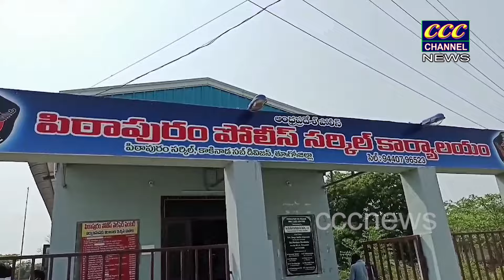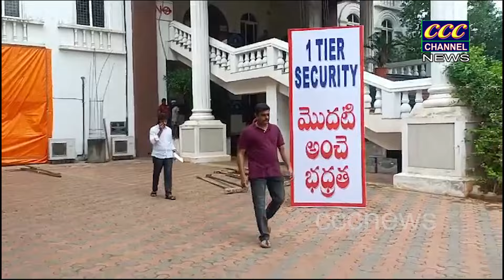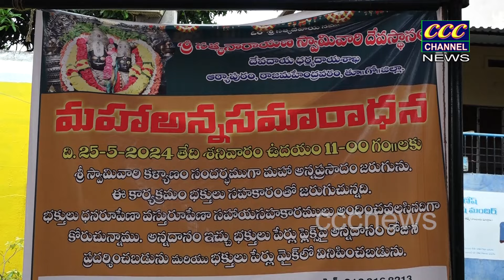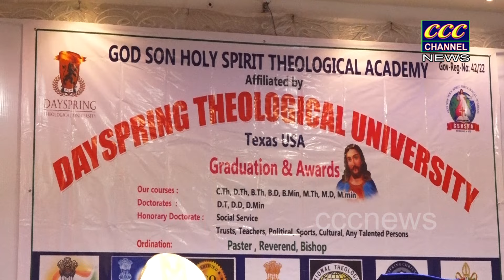CCC NEWS RJY 25 05 2024